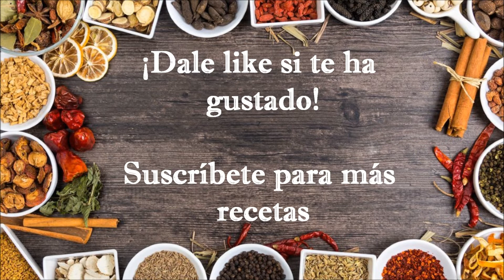¡¡SPAGUETTI AL PIL PIL!!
¡Hola! Os damos la bienvenida a nuestro canal de YouTube, Recetas Melero.

Hoy os traemos la receta de ¡¡SPAGUETTI AL PIL PIL!!. Una receta muy fácil y rica.

Un abrazo :)